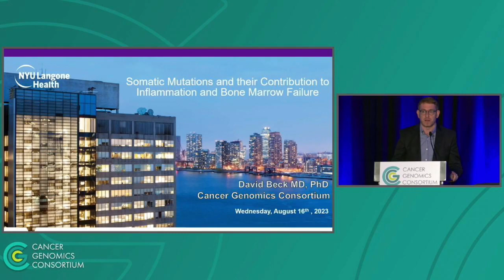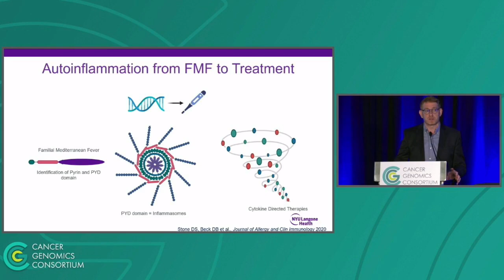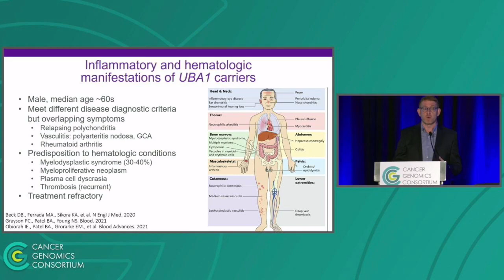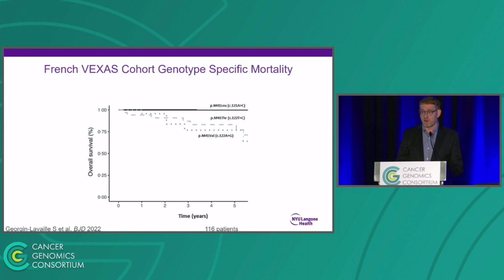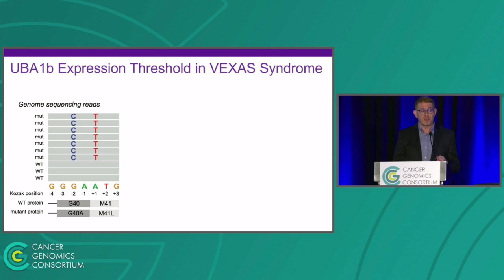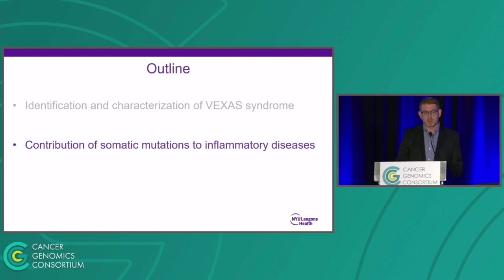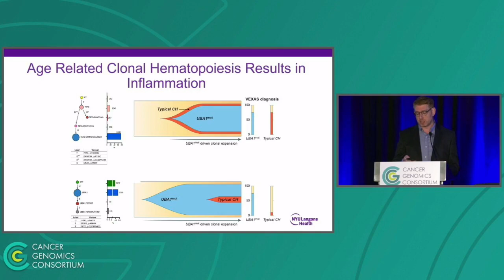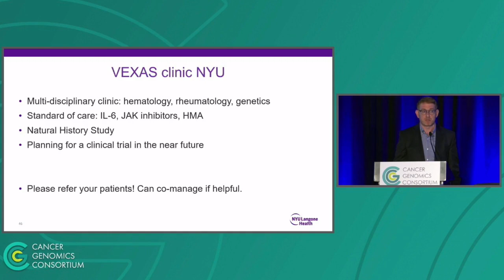Keynote Presentation -Somatic mutations and their contribution to bone marrow failure & inflammation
Keynote Presentation - Somatic mutations and their contribution to bone marrow failure and inflammation
Introduction: Celeste Eno
David Beck - CGC 2023 Annual Meeting

The Cancer Genomics Consortium (CGC represents a dedicated group of clinical cytogeneticists, molecular geneticists, and molecular pathologists, who are interested in education and promoting best practices in clinical cancer genomics. Our vision is for all cancer patients to be accurately diagnosed for their underlying genomic alterations to help them receive the most appropriate therapy. CGC aims to be the authoritative organization for guidance on the best practice of clinical cancer genomic testing. to become a member and gain full access to our complete library of presentations.